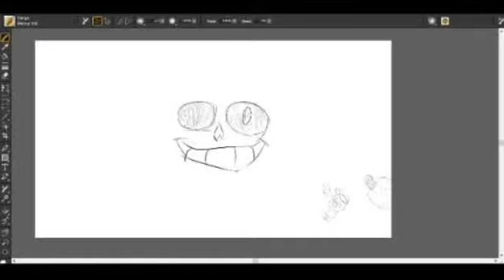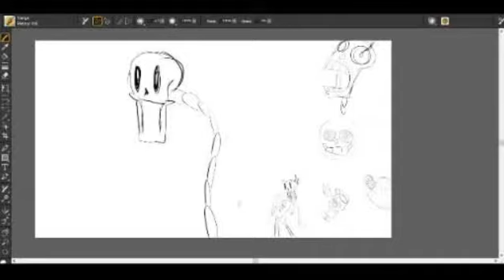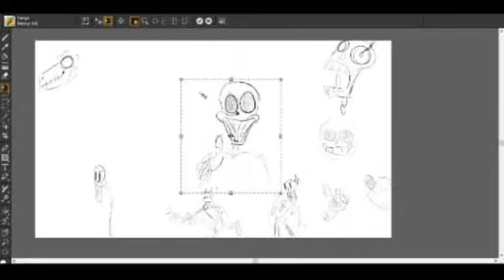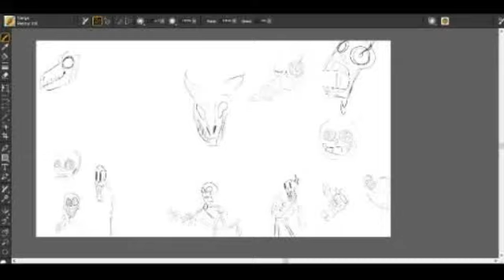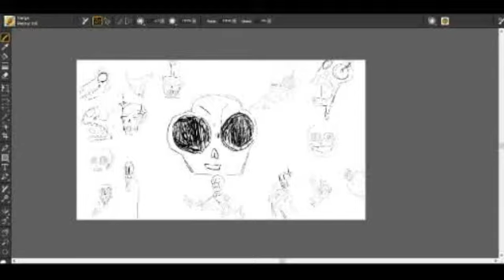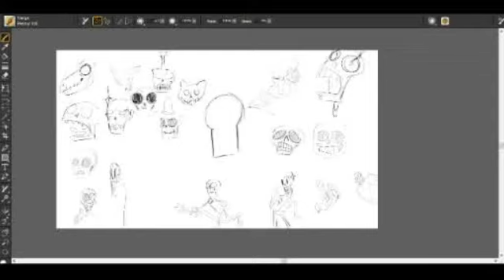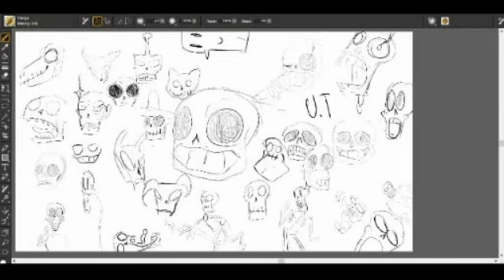Watch me draw about 30 different skeleton sketches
yes i know the quality hurts the eyes, but still, i hope you enjoy the sketches!

Comment down your favorite one!